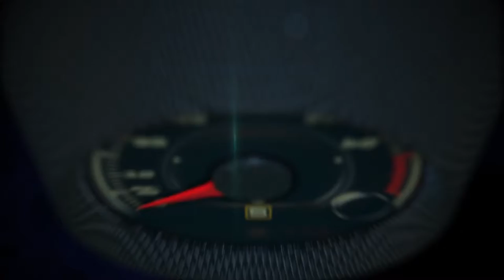Ski Portillo, Chile - Lake Run - EXPERTS ONLY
Ski Portiollo, Chile - Lake Run - EXPERTS ONLY